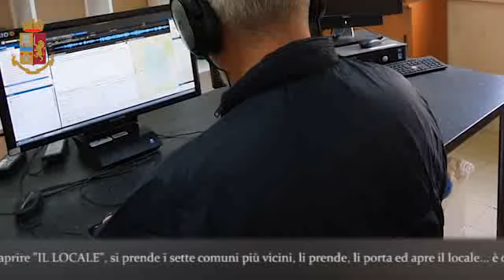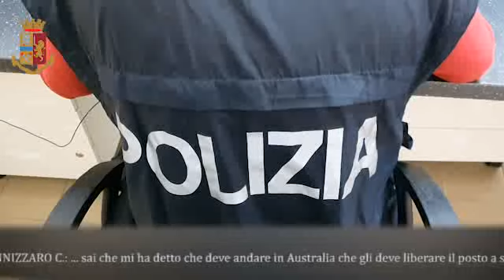Operazione EYPHEMOS - INTERCETTAZIONI